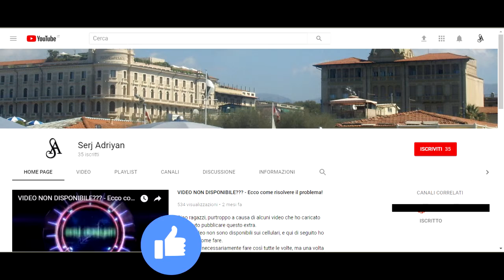GTA 5 PS4 - missione #40 "Eye in the Sky" - [Prima persona, HD]